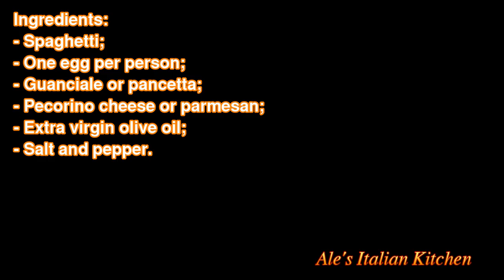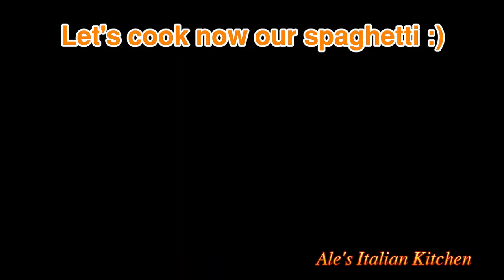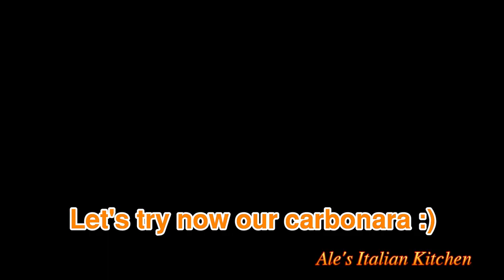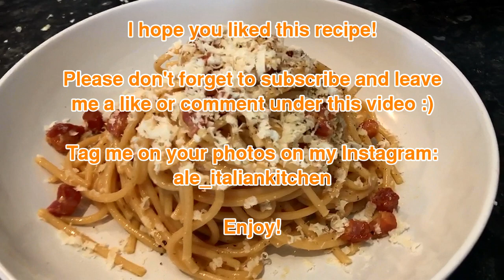How to make the Real and Most Authentic Carbonara sauce recipe by an Italian - Ale's Italian Kitchen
Hello everyone or "ciao a tutti" as I would say in Italian ;)

This is one of the most authentic Carbonara sauce recipe you will ever find :)

Ingredients for this recipe:

- One egg (per person);
- Guanciale or pancetta;
- Spaghetti
- Pecorino Romano or Parmesan cheese;

Kitchen tools you need for this recipe:
- A pan;
- A bowl;
- A hot pot.

Link to "How to make the Real and most Authentic Bolognese sauce by an Italian - Ale's italian Kitchen"

Link to "How to make the easiest homemade pasta by an Italian - Strozzapreti - Ale's italian Kitchen"

Ale